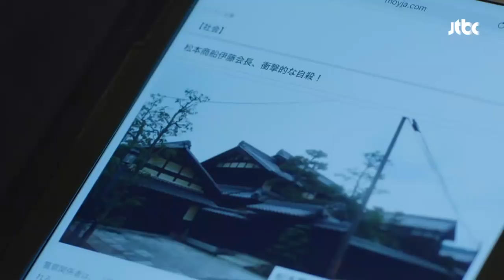물거품이 된 최종원의 계획 "너도, 알고 있었냐…?" 언터처블 2회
기서(김성균)의 기를 누르기 위한
구용찬(최종원)의 계획
그러나 갑작스러운 '이토 회장의 자살'
"아빠의 흔들기가 수포로 돌아간 것 같네요"